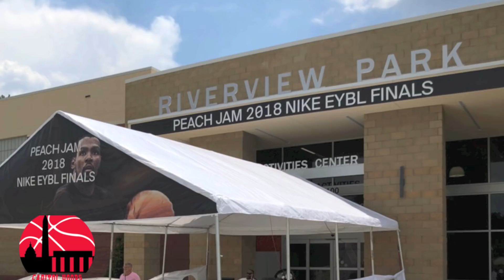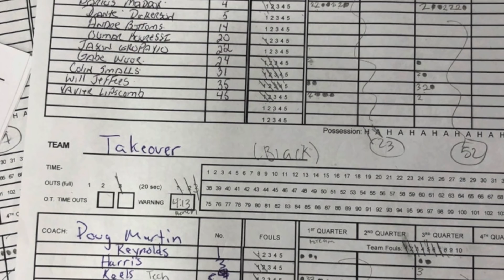Take Over 16's Top Team Durant 16's- Peach Jam 2018 - 7/12/18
In an intense matchup between two DMV based Nike teams Team Takeover got the win over Team Durant.  TTO got a balanced attack but it was Team Durant wing Darius Maddox who people walked away talking about. Maddox had a game high 22. Trevor Keels led TTO with 16.